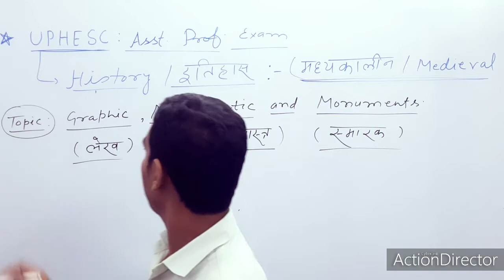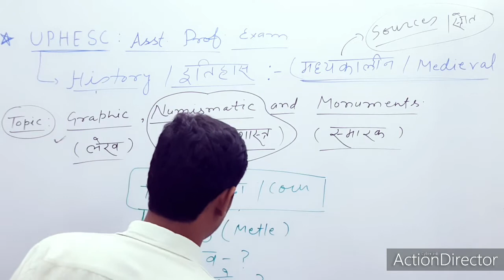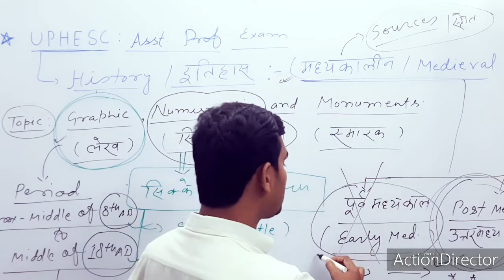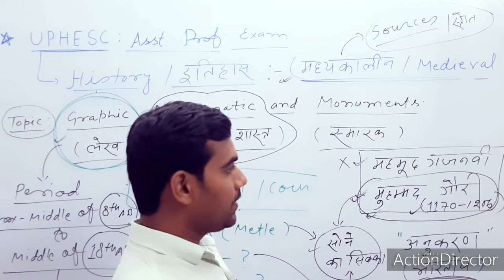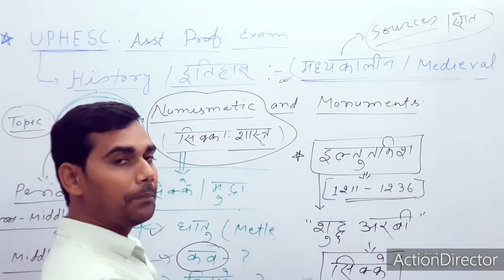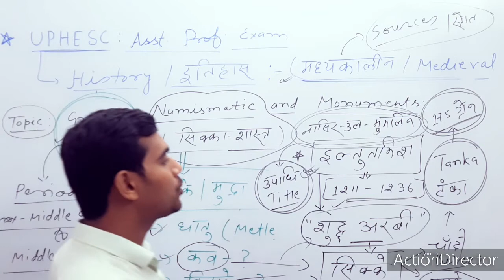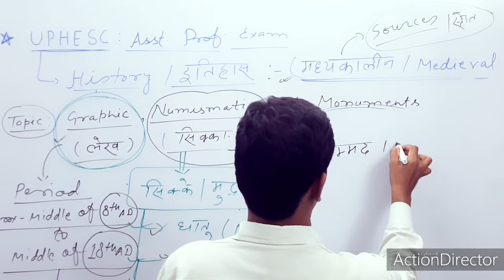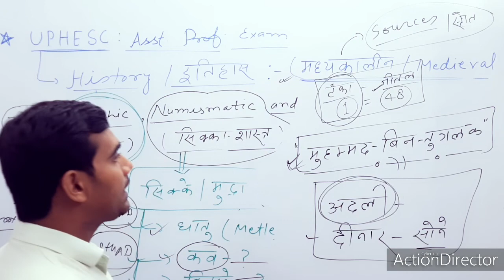Cion of Delhi Sultana || सल्तनत कालीन सिक्के || HISTORY || UPHESC ASST.PROF || NUMISMATIC : Sources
@STUDY WITH NAVIN KUMAR